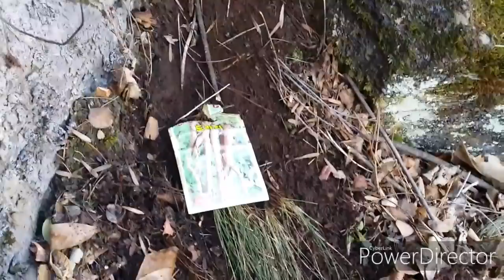절벽도라지 헌터 12월3일 산행 저축 절벽도라지